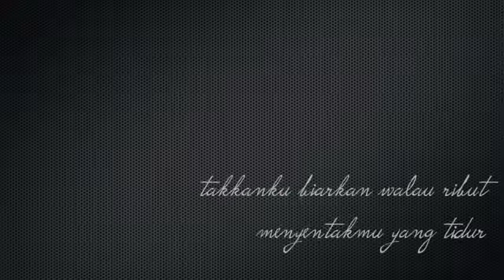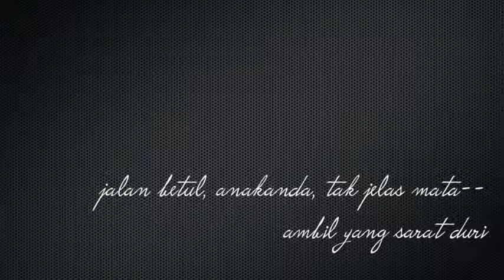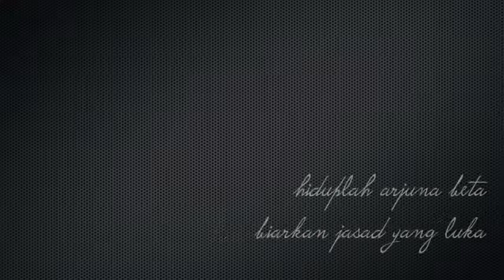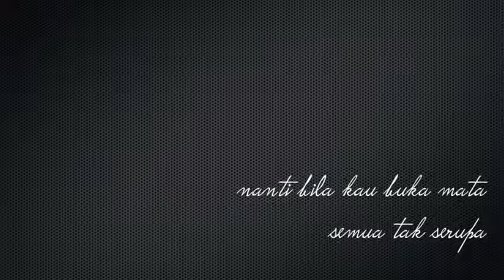Fynn Jamal Arjuna Beta Lyrics